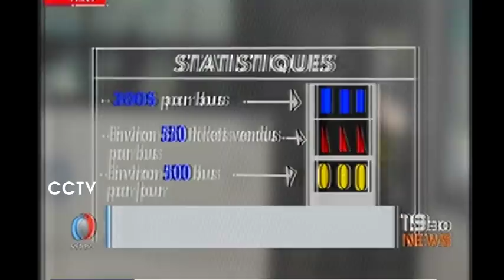LAMUKA appelé à clarifier sa position !